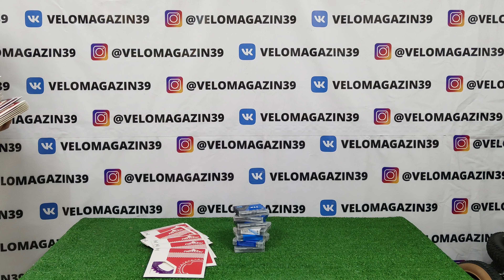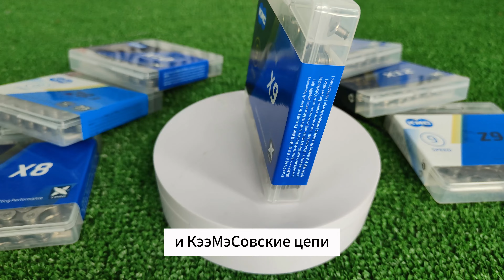Новое поступление ВЕЛОМАГАЗИН39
Быстрый взгляд на новое поступление